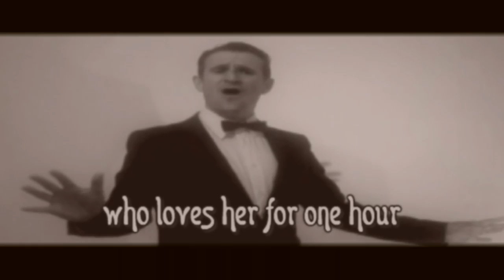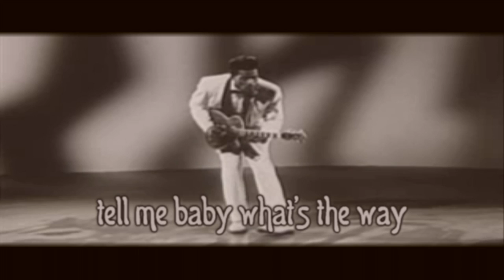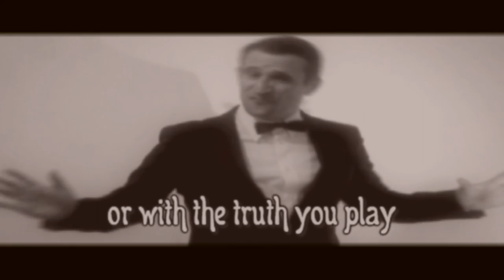Blue Benito Feat. Larry Bee - How real is your love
Blue Benito Feat. Larry Bee Present  How real is your love .

editor : Lehaiah Music
Free for licencing